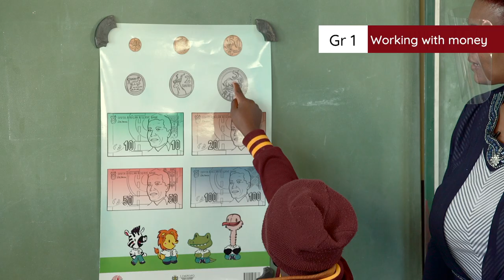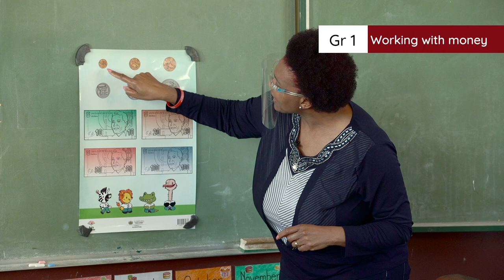4.8.1 Working with money